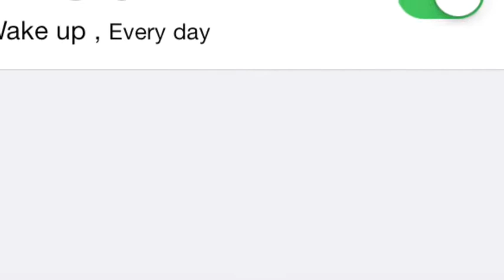My Movie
Spanish project